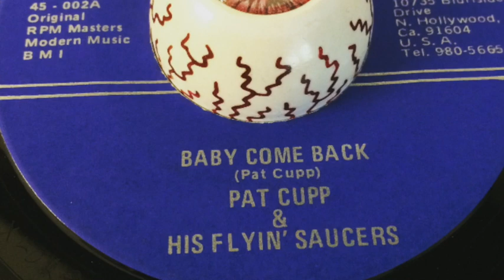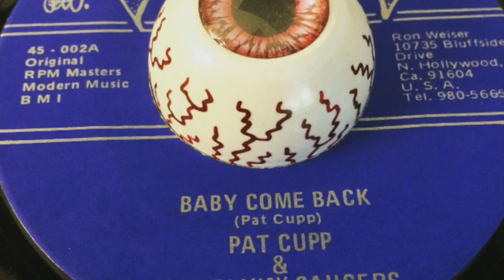Pat Cupp - Baby Come Back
ROCKABILLY
Lyrics: My baby went away today and left me lonely and blue
My-y baby went away today and I feel so lonely and blue
'Cause she left me to pack, she left me holdin' a sack
Baby-baby-baby, come on back

Tryin' to rock away my misery, roll away my blues
Even bought myself a pair of them blue suede shoes
Put my cat clothes on, then I was gone-gone-gone
Down to Heartbreak Hotel, now that's where I belong
And when she said goodbye, I thought that I was gonna die

Well now, baby-baby-baby, come on back to me